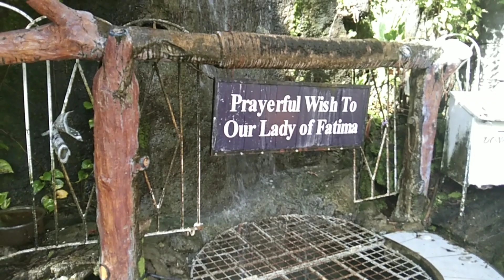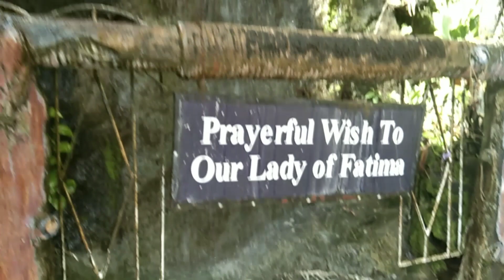Mass has been ended! Praise the Lord in our life